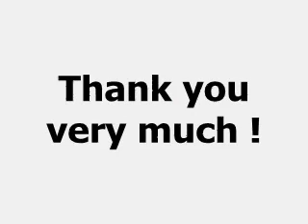下北沢OPEN MIC 06/08/2009 vol.111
月曜日を週末に。毎週、下北沢でジャムセッション！セッション初心者から楽しめます。経験あるホストミュージシャンが演奏をサポートします。パーティーのようなセッション 、下北沢のOPEN MIC（オープンマイク）です！詳しくはホームページへ！